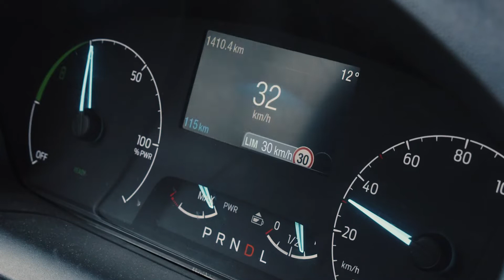Ford apresenta novo dispositivo de segurança para reduzir acidentes com pedestres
As montadoras estão cada vez mais aperfeiçoando a segurança de seus veículos para reduzir o número de acidentes no trânsito.

A preocupação com pedestres também é grande, já que na Europa um estudo apontou que cerca de 30% das mortes no trânsito são de pedestres e ciclistas.

A Ford apresentou o sistema "Zona 30 km/h", que reduz a velocidade do veículo automaticamente ao passar por áreas de grande circulação de pessoas.

Veja no vídeo acima